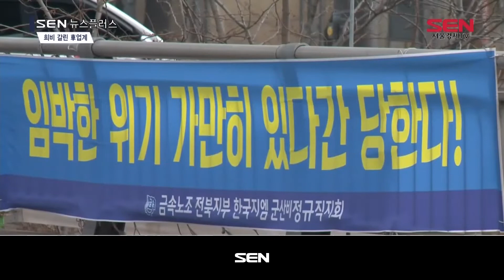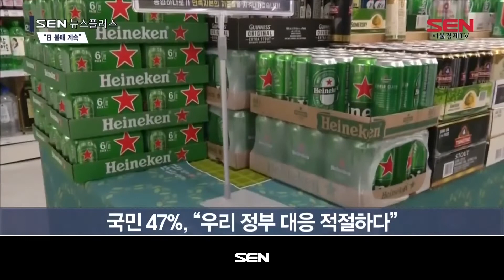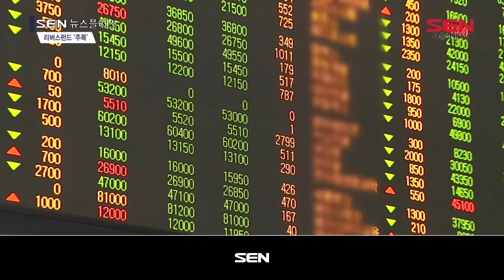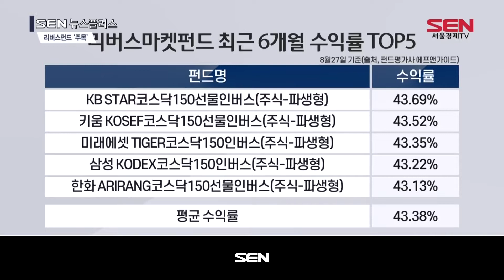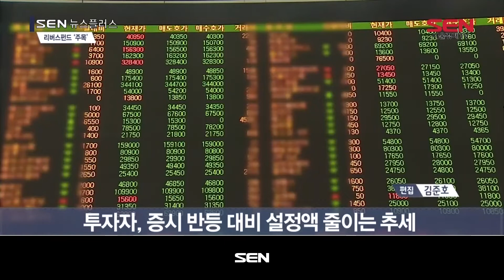SEN 뉴스 플러스_296회_20190828